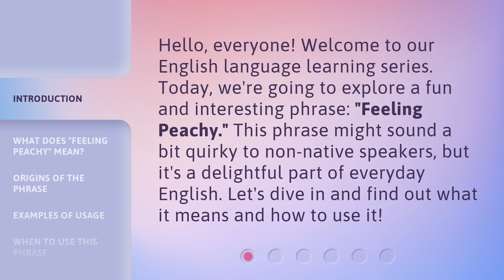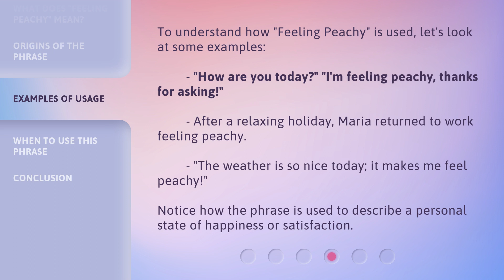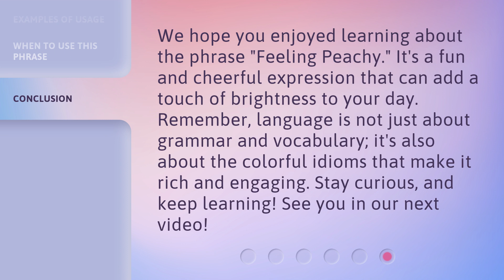Feeling Peachy: Understanding This Cheery Phrase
00:00 • Introduction - Feeling Peachy: Understanding This Cheery Phrase
00:31 • What Does "Feeling Peachy" Mean?
00:58 • Origins of the Phrase
01:29 • Examples of Usage
01:56 • When to Use This Phrase